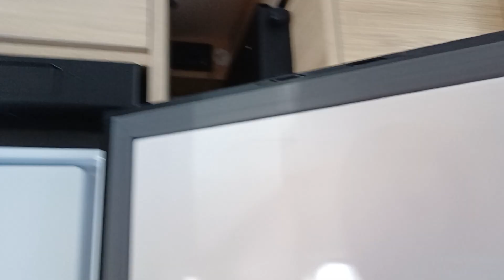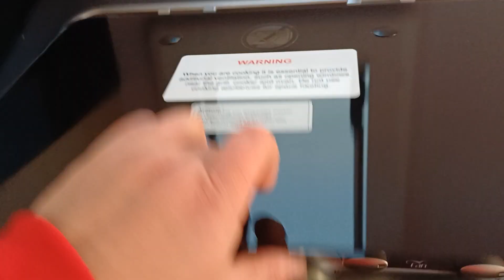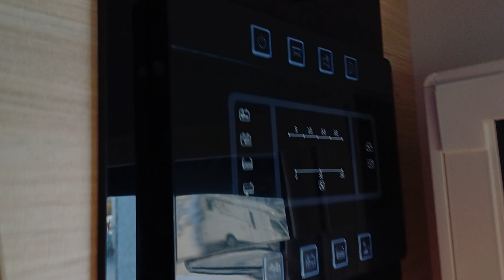matkailuauto ja vaunu(2)